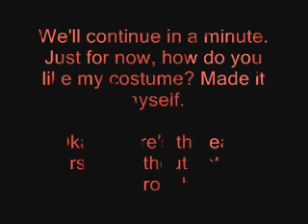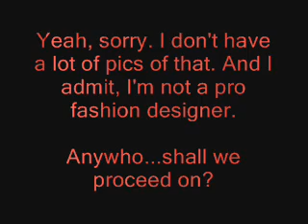Halloween vid: Toccata and Fugue in D Minor - Myotismon themed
PLEASE READ FIRST: For those of you who are new to this, after seeing the Dracula themed version by liranb9 ), I was inspired to make one of my own. The only differences are the vampire I used and...well, I won't spoil the end for Myotismon fans.

For those of you who saw this before, I think this is better than my last one.

To all viewers, two requests: please send this to user CorvusKorax17. I cannot send it to him, because he has blocked me, and yet I was his friend. Tell him I'm sad, miss him, and want to know what I did wrong.

Also, if any viewers of this are Christian, if there is a way for a Christian to enjoy the vampire myth without endangering his or her soul, please tell me.

Oh, yes...and concerning my cosplay, I want NO comments about "That's gay." or "Myotismon has boobs." Women cosplay as male characters and vice versa, okay?